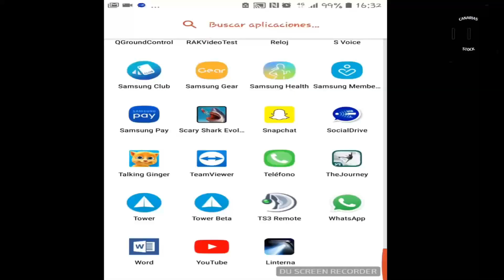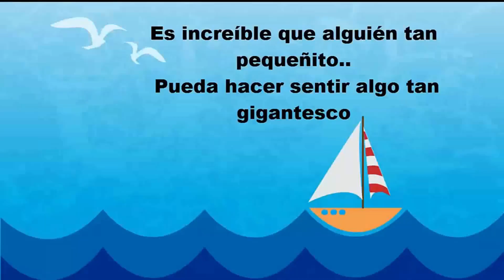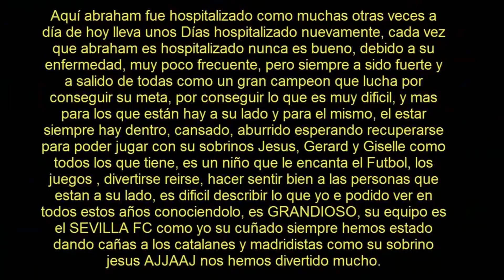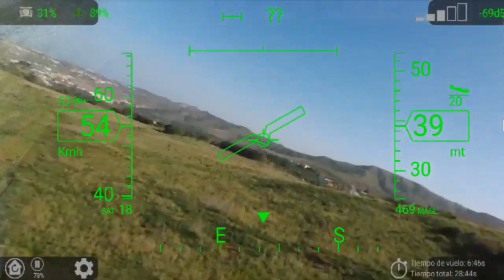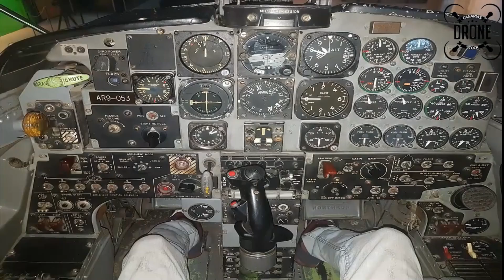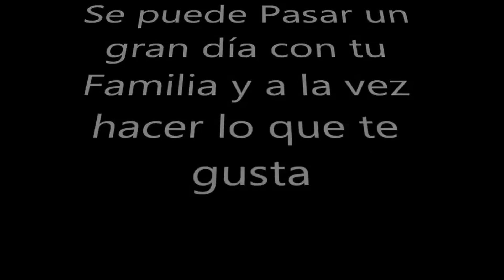Gracias a nuestros Suscriptores, Recopilación videos 2009 2015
Drones en las Islas Canarias, nuestro canal de youtube esta dedicado para nuestros propios Tutoriales, para que otras personas puedan aprender facilmente a montar su dron o repararlo.

Grupo Soporte Técnico Oficial
Servicio Técnico ESPAÑA Canarias Stock